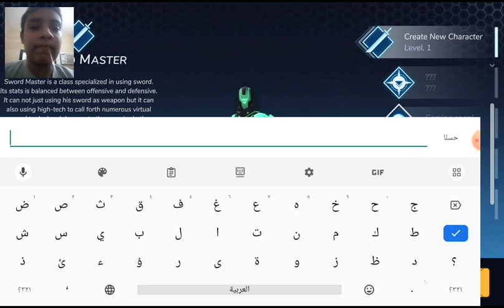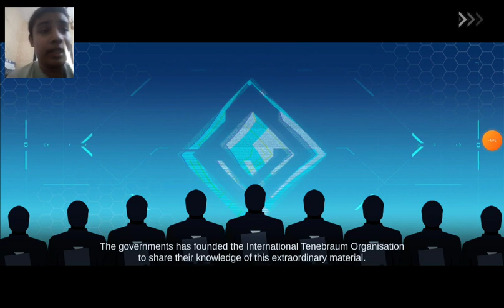اليوم راح نلعب overdrive ll: shadow Battle 😳🤔🤩👍 ?